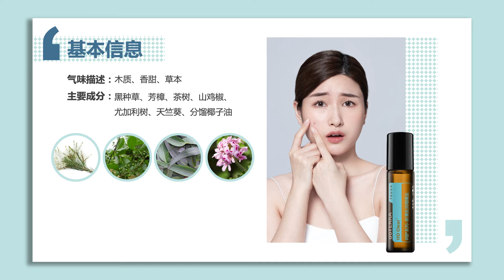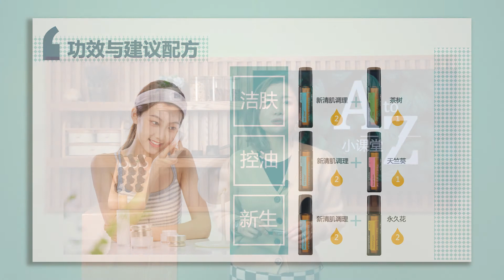HD Clear 新清肌調理複方介紹